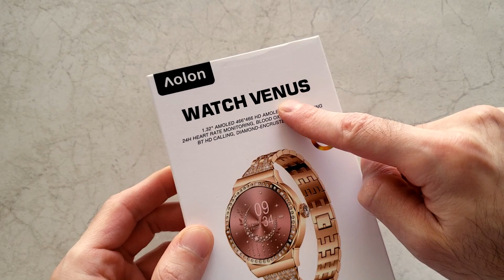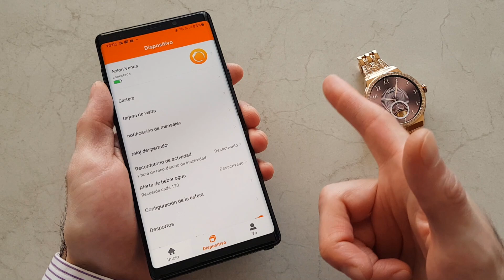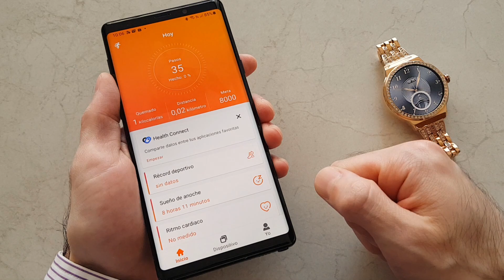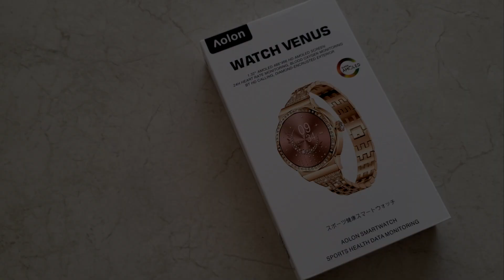Aolon WATCH VENUS | El MEJOR y más BONITO smartwatch para MUJER | El reloj PERFECTO para DAMAS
Este es sin duda el mejor y más bonito smartwatch de mujer.

Es hermosos y lujoso con diamantes incrustados, pequeño y ligero muy comodo de usar y te ofrece todas las funciones que un buen smartwatch requiere.

Por estas y muchas razones mas lo convierten en el reloj perfecto para damas.

Si quieres conocer más sobre el WATCH VENUS de Aolon, te invito a que me acompañes al video revisado